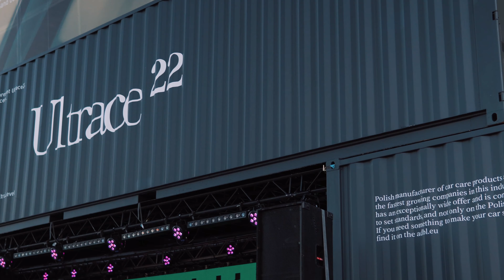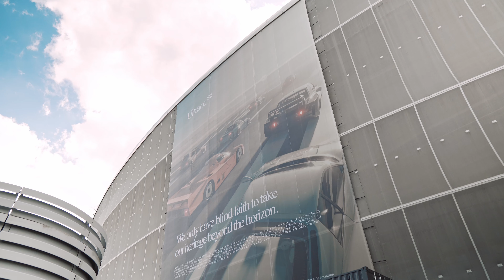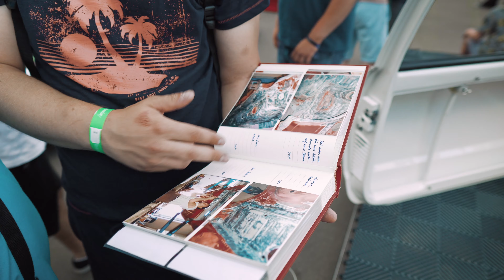Ultrace 2022 Aftermovie 4K | Podniebny Kot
Pierwsza tak duża impreza motoryzacyjna w moim życiu ze sprzętem. Trzy dni bardzo dobrej zabawy w towarzystwie wspaniałych aut i ludzi. Chyba trzeba będzie wrócić za rok!

Został łapkę i subskrypcję, żeby być na bieżąco z następnymi materiałami 🖐🏻